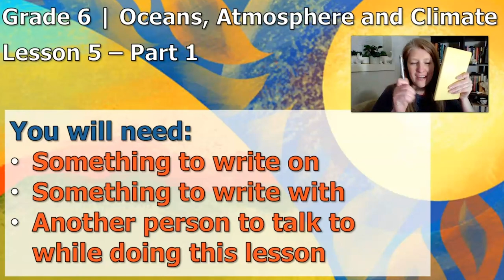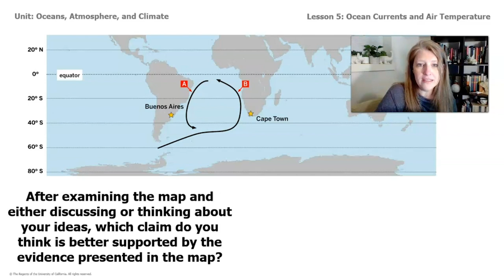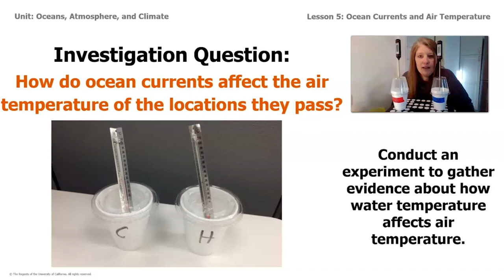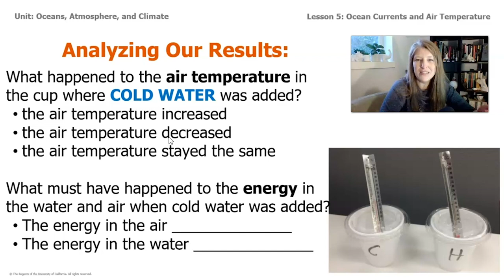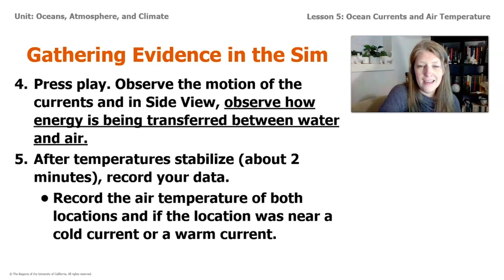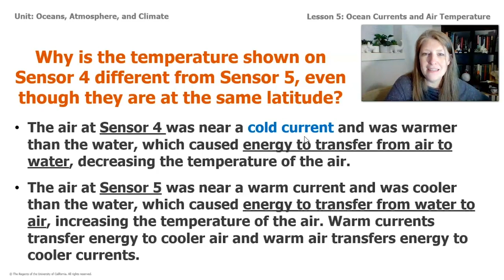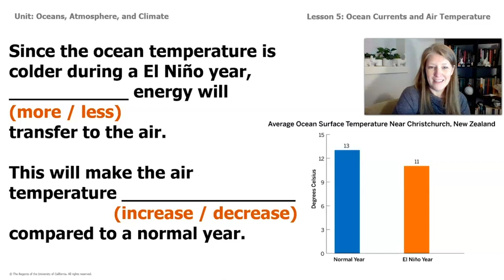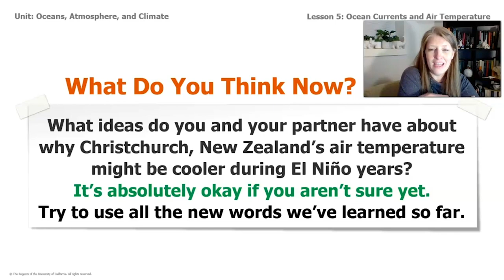Science, Grade 6, 4/21, Oceans, Currents & Air Temperature